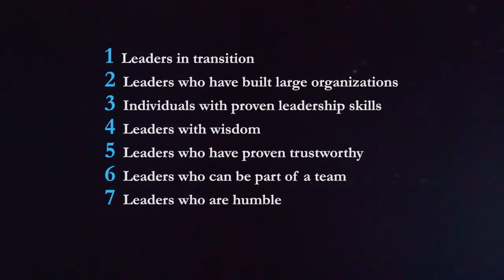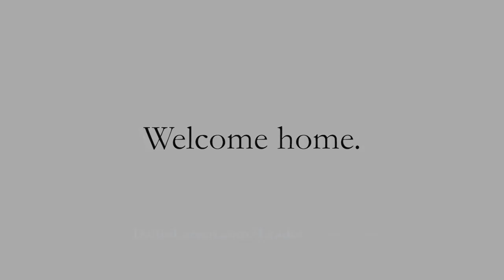Dallin and Karree Larsen 'We're Back'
Vasayo Founders and HEART of the Company!!!